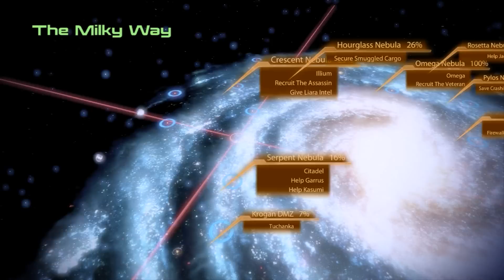Paolo Mass Effect 2 HD 35 - Illusive Man, Kelly - Garrus's Loyalty - Citadel A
This will be a mostly Renegade Shepard play through. I am concentrating on the story and interaction of Mass Effect 2.  Which means you will not see much of the combat and running around.

Name: Paolo Shepard, Background:Colonist, Military: Ruthless, Class: Vanguard, Alignment: Renegade (70%),  Romantic Ties: Liara, Rachni Queen: Released, Wrex: Alive,  Killed in action: Alenko,  Council: Saved,  Ambassador: Anderson

TexMods:
Ultimate blonde Miranda by BiancoAngelo7
Cerberus Armor logo white by Insertnameioo
Nihlus Project (Garrus Face Re-texture) by HH92 Captain Bailey